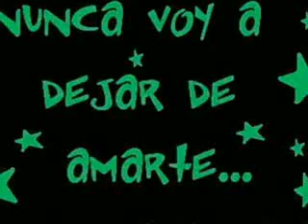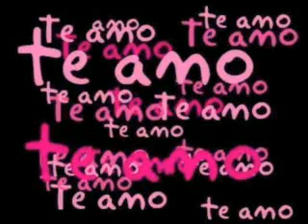le dire - la firma - por fidy